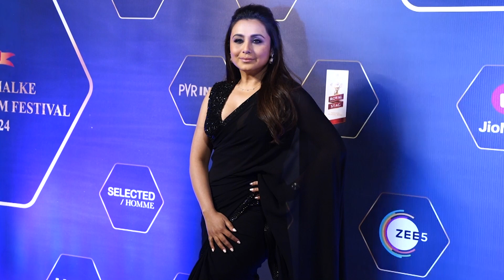SHAH RUKH KHAN & RANI MUKERJI AT DADASAHEB PHALKE FILM FESTIVAL 2024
Welcome to Viral celebs, your ultimate destination for captivating viral celebrity videos, exclusive celebrity interviews, and an insider's look into the glamorous world of celebrity lifestyle. Get ready to dive into the day-to-day lives of your favorite stars as we bring you the latest updates, behind-the-scenes moments, and trending celebrity gossip.